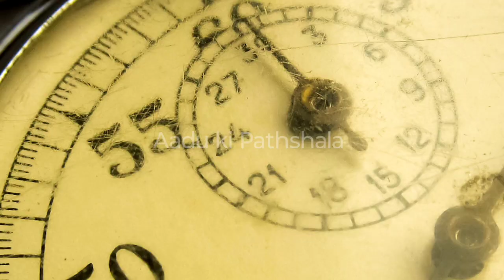Learn counting from 1 to 100 || गिनती याद करें || Math numbers learning class